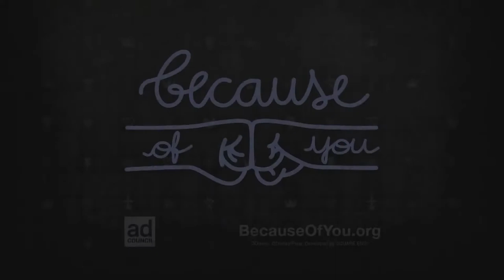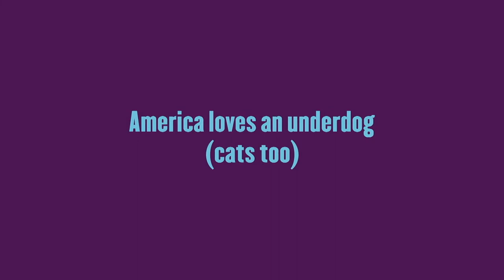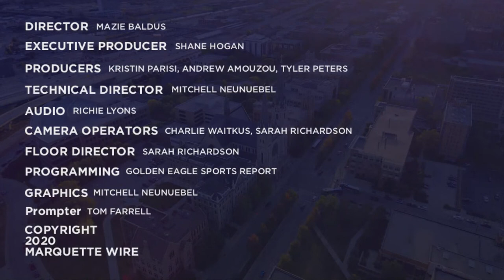Golden Eagle Sports Report - 11/17/20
Tune in to the Marquette basketball pre-show!